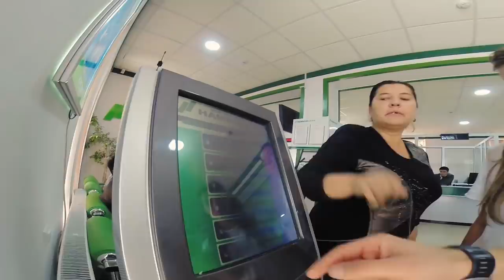Магадан - Москва, через 6 стран. Серия 18, Узбекистан, город Андижан граница с Таджикистаном.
Путешествие из Магадана в Москву и это наш Узбекско-Таджикский этап приключений на нашем любимом Toyota Land Cruiser 200 "Супербродяга".
В этой серии мы едем по Узбекистану, из Киргизии в Андижан и дальше в Таджикистан. При пересечении границы с Таджикистаном у нас возникли проблемы, на границе со всех въезжающих транспортных средств берут транспортный налог, местной валюты на руках (как и долларов) у нас не было, только пластиковые карты VISA и Master Card. Картой оплатить этот сбор не получилось и нам пришлось ехать в соседний Таджикский городок, что бы снять наличные, но все банки не принимали карты(. Поэтому нам пришлось развернуться и уехать назад в Узбекистан. Узбекские пограничники приняли нас за контрабандистов и на обратном пути проверяли с особым пристрастием, но это будет уже в другой серии.
Этот этап маршрута, носящий название экспедиция «В поисках Шамбалы», мы организовали совместно с компанией
Мы, двое русских путешественников, муж и жена Богдан и Влада Булычёвы, едем по Евразии, и открываем для себя этот регион.
В предидущей поездке в Амстердаме, в самом центре города у нас из машины вытащили (нагло) всё фото и видео оборудование! Так, что в этом видео (да и в остальных тоже) все съёмки велись на экшн камеру Go Pro (хотя фотик в Улан-Удэ мы всё таки приобрели и благополучно разбили его делая ночной таймлапс в Монгольских горах).
В этом путешествии мы проедем через Монголию, Казахстан, Киргизию, Узбекистан, Таджикистан (по Памирскому тракту) и вернёмся в Россию со стороны Астрахани.